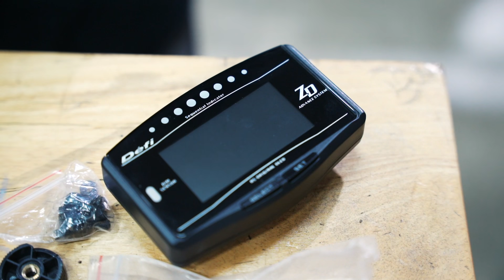😢 Este es nuestro último vídeo...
Todos nuestros coches en venta, recambios y servicios de taller

 Importación de coches Americanos clásicos y modernos. Taller especializado en restauraciones y mantenimientos. Recambios, Mejoras y Accesorios. Inspección, Logística y Transporte. Performance.